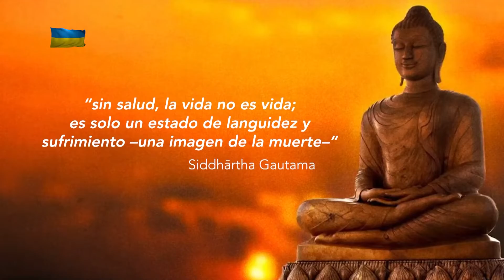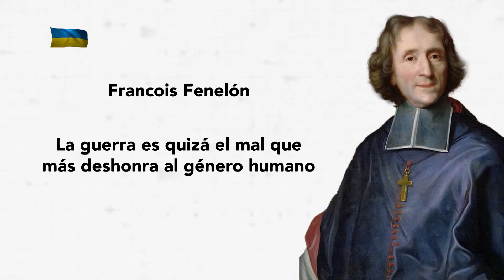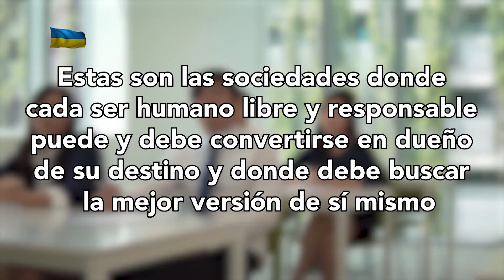189. Llenar la vida de vida. Razón de Estado con Dionisio Gutiérrez